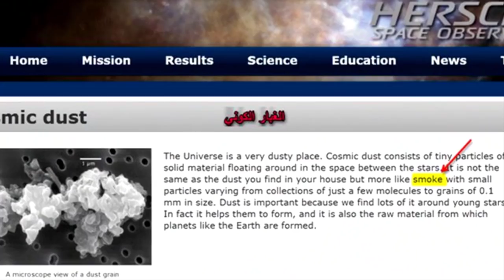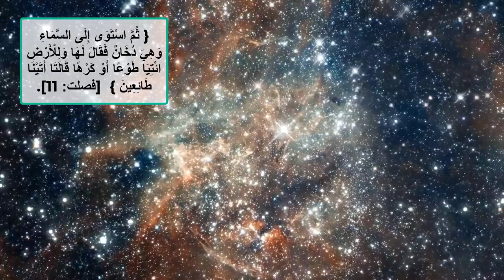لماذا استخدم القرآن كلمة دخان بدلاً من غاز؟